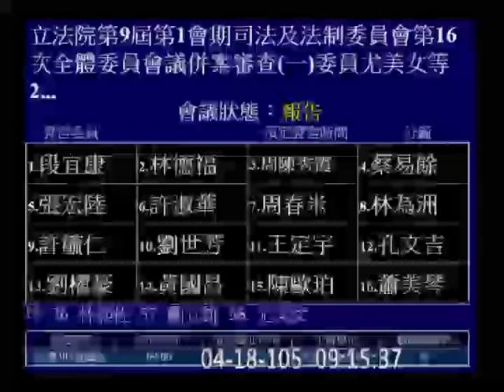20160418 羅瑩雪 段宜康 "自己錯了還怪人" 新聞稿 司法法制 【立法院演哪齣？】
瑩雪原乃真性情人也XD